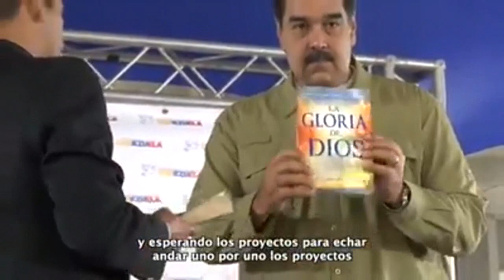Maduro se lanza a la pesca de voluntades entre evangélicos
"Procedo a firmar este decreto en Cristo. Firmo con amor cristiano, decretando el día del pastor". La frase no es de Jair Bolsonaro ni de su exministro de Cultura, sino de alguien ubicado en sus antípodas: Nicolás Maduro, el presidente venezolano se ha lanzado a la pesca de voluntades entre los evangélicos.

¡Visítenos!